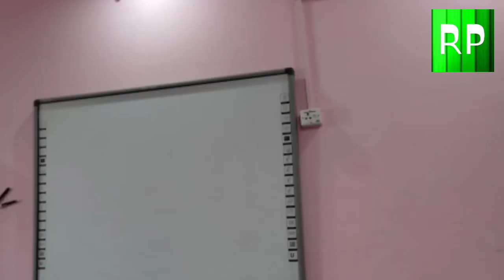24 sal ki umr mein headmaster banne wale naujawan ki kahani headmaster government High Schoolladewal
Roshan Pakistan with Shafiq Shujaat